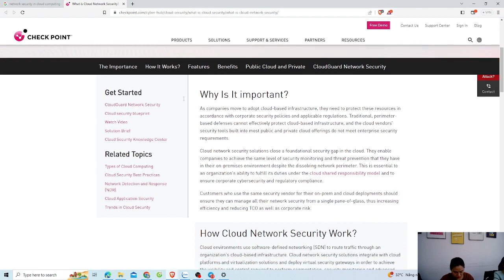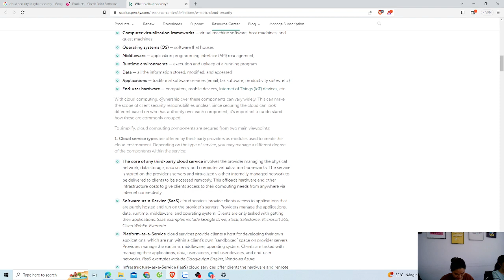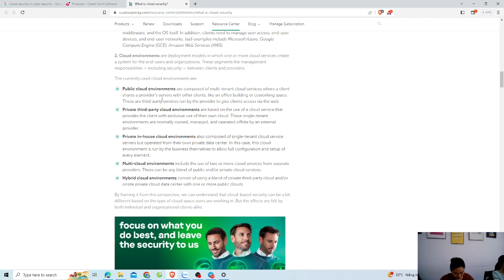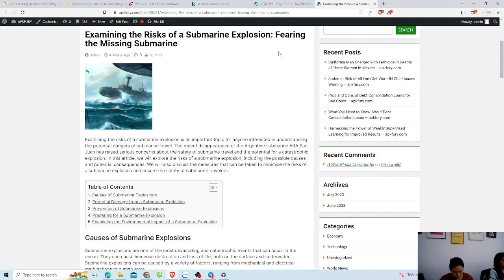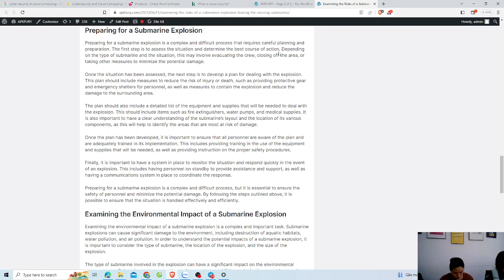Network security challenges and solutions in cloud computing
Cloud computing offers many benefits for businesses and individuals, such as scalability, flexibility and cost-efficiency. However, it also poses many challenges for network security, such as data breaches, denial-of-service attacks and unauthorized access. In this video, we discuss some of the major network security challenges and solutions in cloud computing, from the different types of cloud models and services, to the various security standards and frameworks, to the emerging technologies and trends.